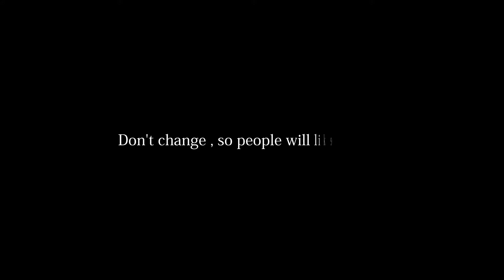Senior Portraits_EtmPortraits